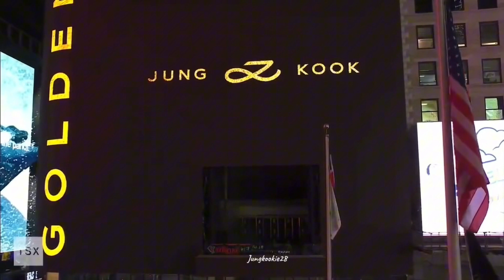THE CROWD WAS SO LOUD WITH JK AT TIME SQUARE 😍😍💜💜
THE CROWD WAS SO LOUD WITH JK AT TIME SQUARE 😍😍💜💜@AbjkMRstY @BTS